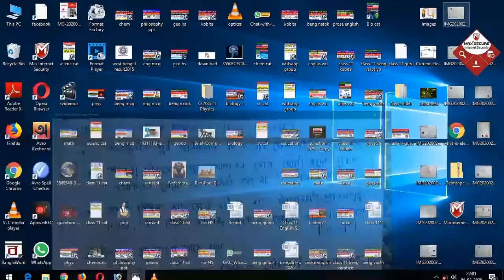HS Physics Last Minutes Suggestion 2020 | WBCHSE | 2+3+5 Marks Question | Optics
Online এ উচ্চমাধ্যামিক ২০২০ Science বই কেনার লিঙ্ক –

উচ্ছমাধ্যামিক বাংলা সাজেশান Video Link(PDF সহ) 

উচ্চমাধ্যামিক বাংলা সাজেশান (নির্বাচিত দুটি গল্প)5 Marks - উচ্চমাধ্যামিক বাংলা সাজেশান (ভাষাতত্ত্ব)5 Marks - উচ্চমাধ্যামিক বাংলা সাজেশান (আমার বাংলা)5 Marks - উচ্চমাধ্যামিক বাংলা সাজেশান (আন্তর্জাতিক কবিতা ও ভারতীয় গল্প)5 Marks -
উচ্চমাধ্যামিক বাংলা সাজেশান (নাটক)5 Marks - উচ্চমাধ্যামিক বাংলা সাজেশান (কবিতা)5 Marks - উচ্চমাধ্যামিক বাংলা সাজেশান (MCQ+SAQ)PDF LINK - উচ্চমাধ্যামিক বাংলা সাজেশান (শিল্প ও সাহিত্যের ইতিহাস ) 5 Marks -
উচ্চমাধ্যামিক বাংলা সাজেশান (MCQ+SAQ)PDF LINK - উচ্চমাধ্যামিক বাংলা সাজেশান ( কবিতা+গল্প+নাটক ) 5 Marks - উচ্চমাধ্যামিক বাংলা সাজেশান (কবিতা+গল্প+নাটক ) 5 Marks PDF Link -

**Mathematics final Suggestion 2020 Video Link –

PHYSICS  Suggestion 2&3 Marks Question 6th Chapter –“Optics”  Video Link –